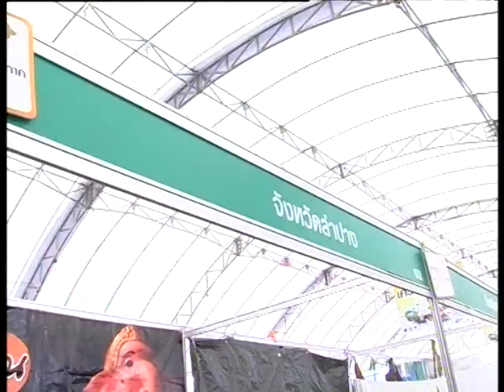ของดีเมืองลำปางเณรน้อยออมสิน ออมบุญ